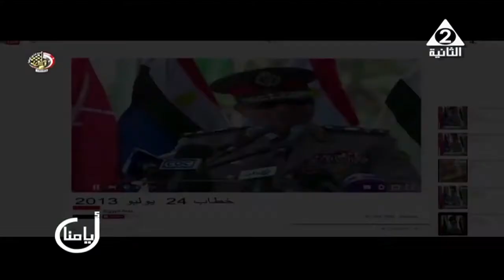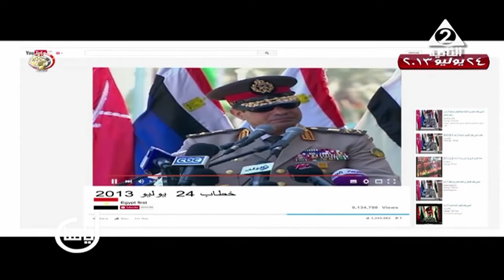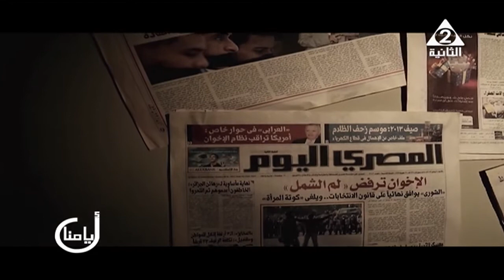برنامج أيامنا اخراج ريمون عزمي وائل فاروق اعداد رضا راشد هبه يوسف تقديم د / حازم أبو السعود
برنامج أيامنا الثلاثاء 30 يونية  2020 الكاتب الصحفي علاء الحلواني رئيس قسم السياسي - الاخبار السياسي   اخراج ريمون عزمي وائل فاروق اعداد رضا راشد هبه يوسف تقديم  / حازم أبو السعود